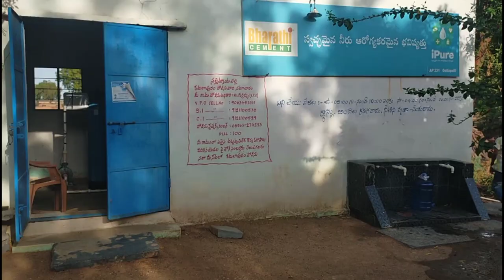My village tour - waterplant (part 1)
Hey Hello
today i came here to show about my village tour waterplant ...

In my waterplant nearly 500 people take water daily for free without any cost.
It's very useful for all people. it's pure water.

Music credit